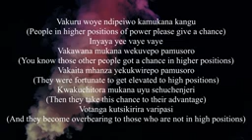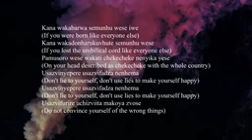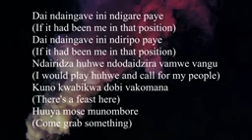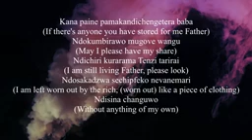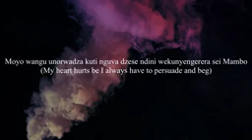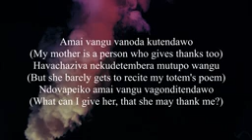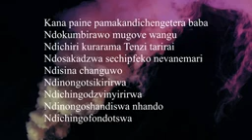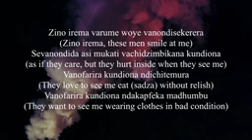Leonard Zhakata/ Mugove with lyrics